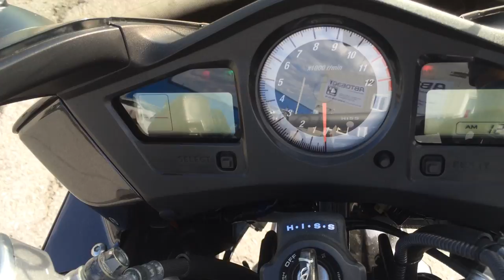B7001 HONDA VFR800 ABS